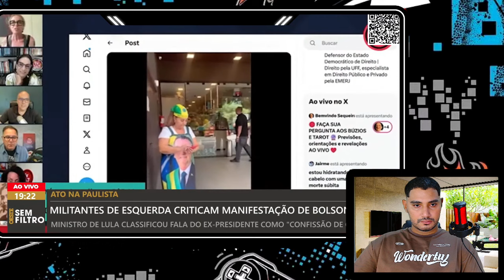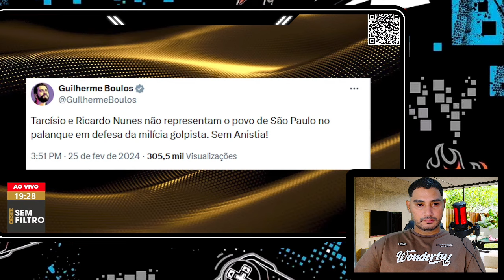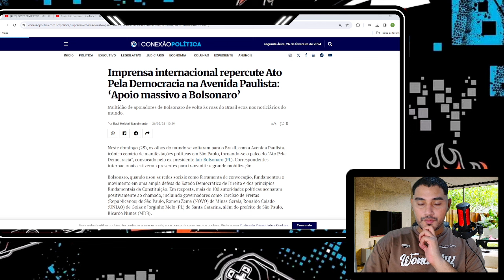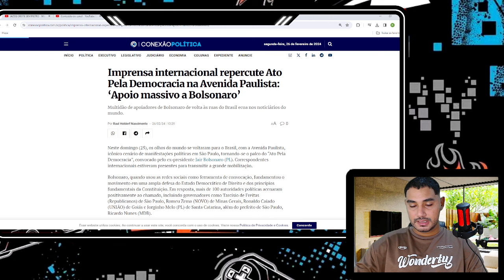ESQUERDISTA FALOU DE MAIS E E NTREGOU TUDO! COMPROMETE TODA A QUADRILHA! NEM O EXERCITO ACREDITOU!